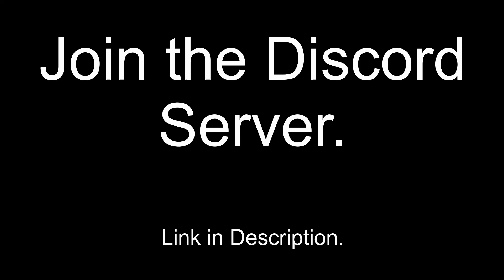Building MY Space Station | SpaceFlight Simulator (SFS)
This time, I'm building my own Space Station.